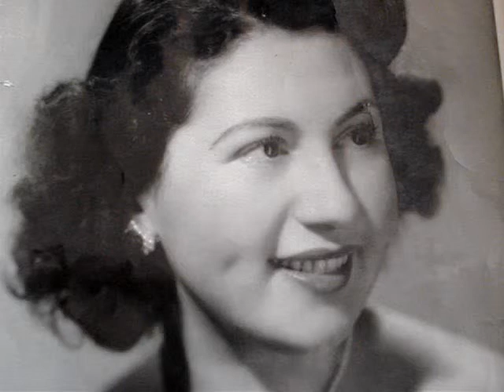Beatrice Roland - Czardas (by Kalman) 1950